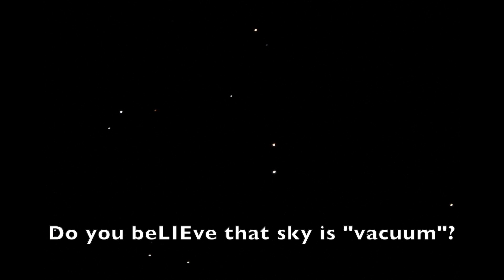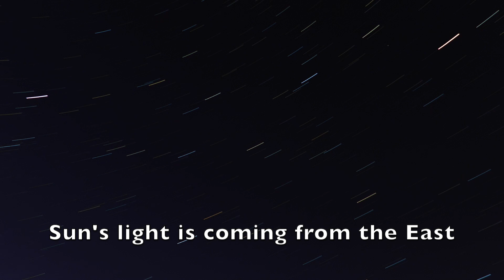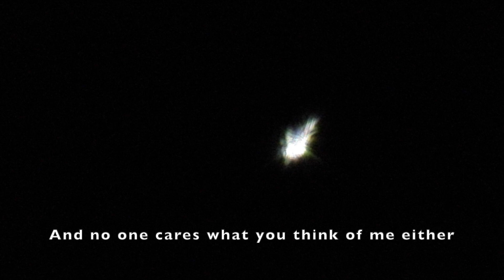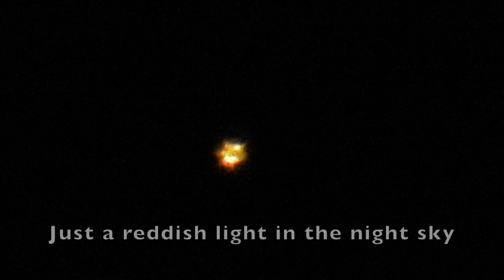No Stars Parallax - Nikon P1000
Polaris and no stars parallax, along with the fact that no one ever felt the Earth "spin" or fly at 67000 mph is the best proof for the Immovable Earth. Same stars in the same positions FOREVER. Real Stars footage irritates Heliocentric zealots, "telescope owners" and trolls the most. No one cares about them, or what they think of me. They make claims that have no relation with reality. Everything I claim and show is there for all to see and experience. Everything I do is for free - for honest people on Flat and Stationary Earth.
For best stars viewing big screen and hd recommended.